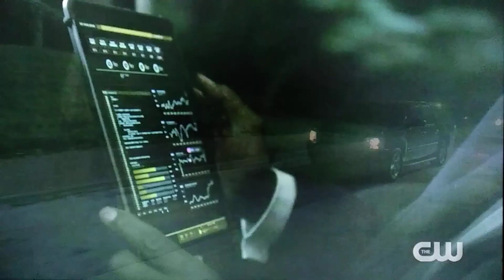Black Lightning 3x11 O'dell captured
After discovering Odell has been using Jennifer, Jefferson decides to put an end to Odell's operation. I own no rights to any of this.